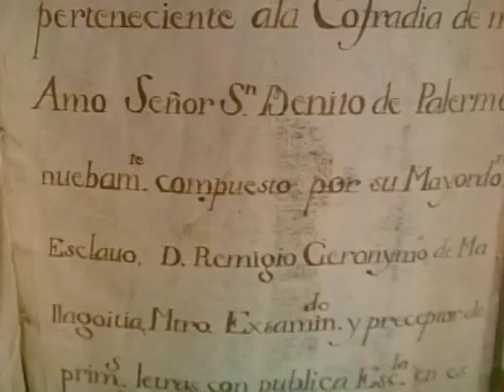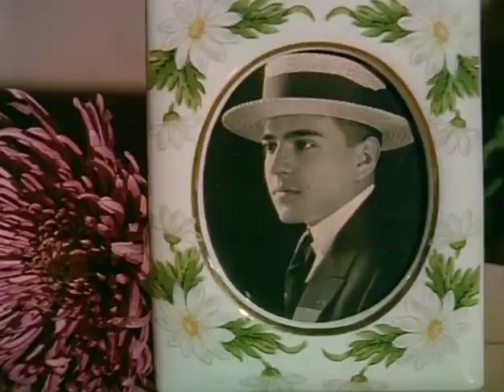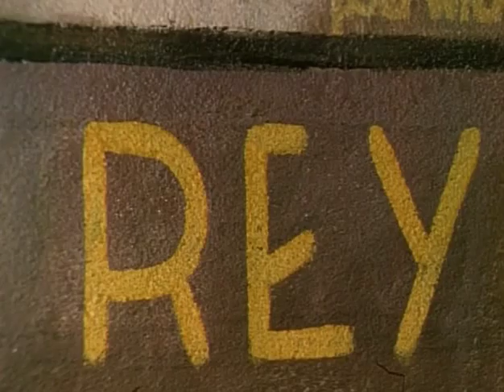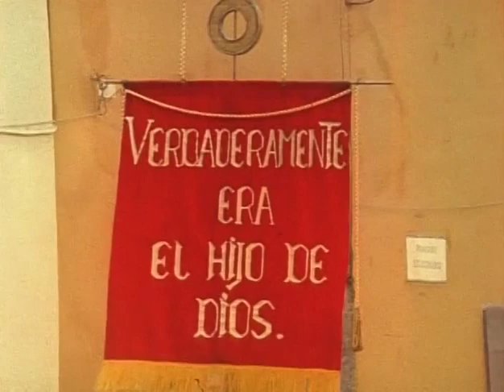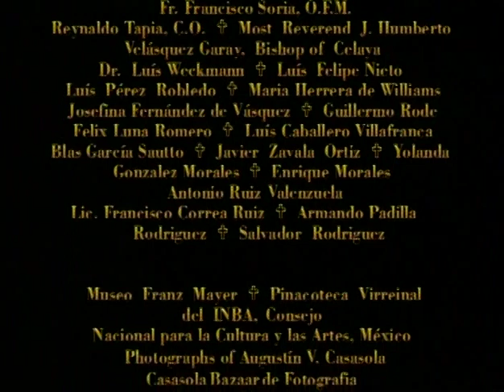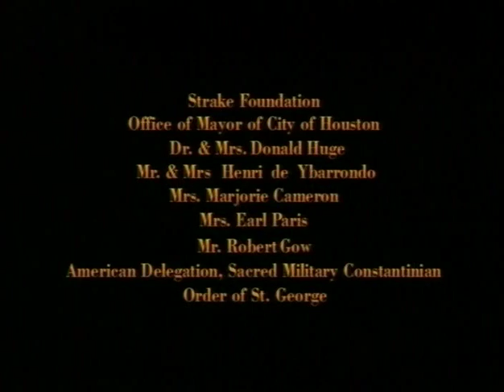Semana Santa San Miguel 1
An homage to the faith of the people of San Miguel De Allende, a forge of the revolution, an anvil of the faith, through